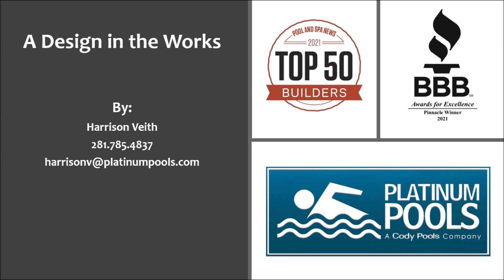A Design in the Works By Harrison Veith